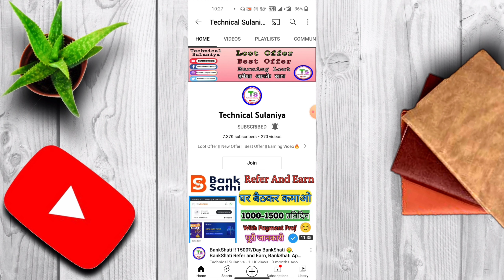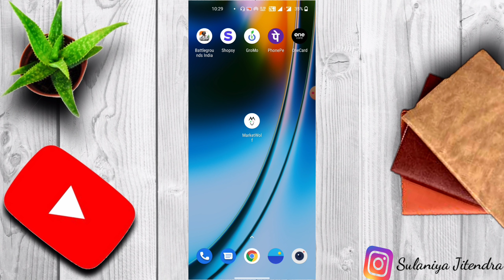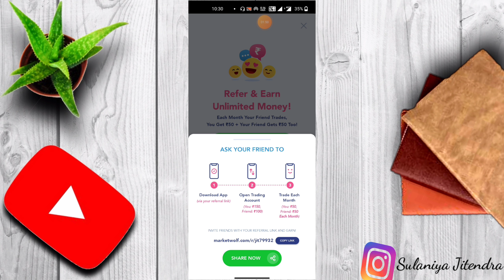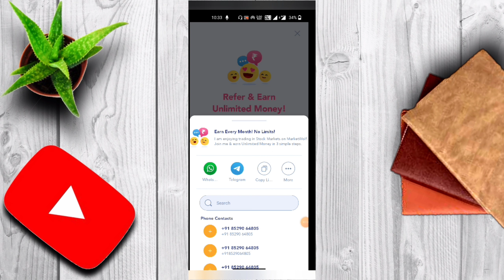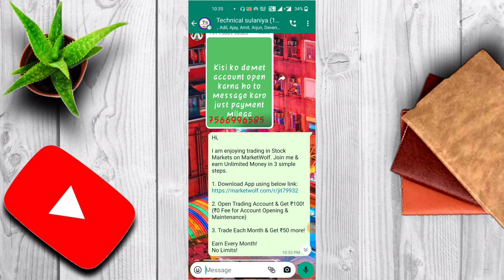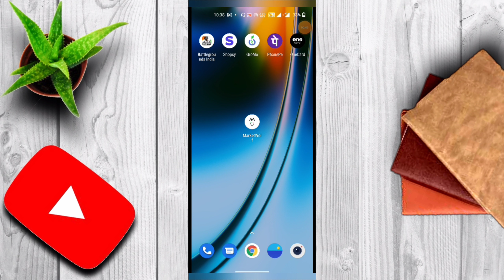Market Wolf ! 200₹ Singup Bonus Market Wolf,300₹ Per invite Market Wolf, Market Wolf refer And Earn🤑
.LOOT VIDEO 👇👇👇.

Thanks

Fno_play
Fno_Refferal_program
Tecnical_Sulaniya

fno play app se paise kaise kamaye,fno play how to use
200₹ per invite fno play

market wolf refer and earn new update
market wolf app se paise kaise kamaye
market wolf se paise kaise kamaye
market wolf app se paise kaise kamaye 2022